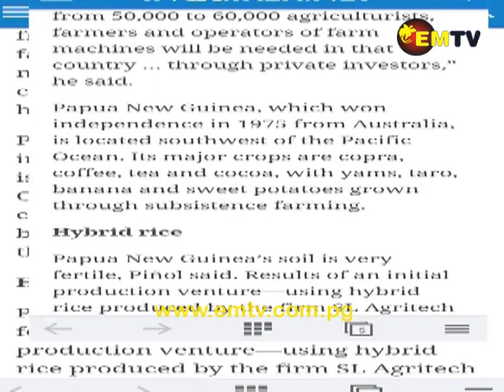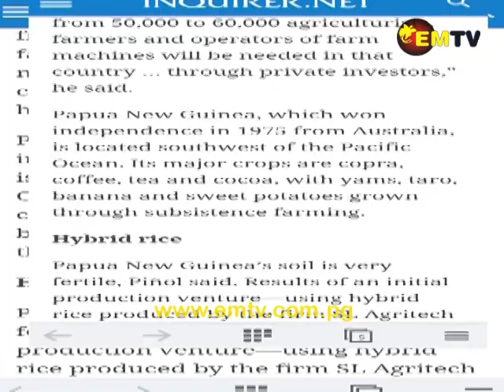Thousands of Filipinos Will Be Coming to Papua New Guinea for Rice Production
An estimated 50,000 to 60,000 Filipino rice farmers will be coming to PNG for rice production.

This is a part of a Bilateral Agreement with the Philippines that was signed during Prime Minister Peter O’Neill’s State Visit in Manila recently.

Philippines Media reported their Agriculture Secretary Emmanuel Pinol, announcing the agreement signed by Agriculture Minister Benny Allan.